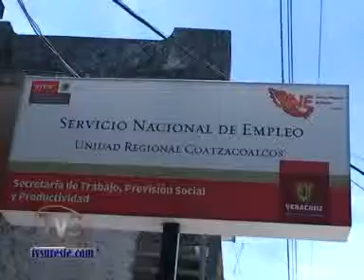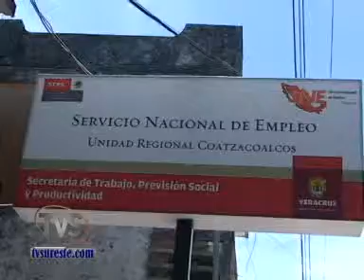TVS Noticias.- Programa Movilidad Laboral Interna en Coatzacoalcos, Veracruz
- Programa Movilidad Laboral Interna en Coatzacoalcos, Veracruz